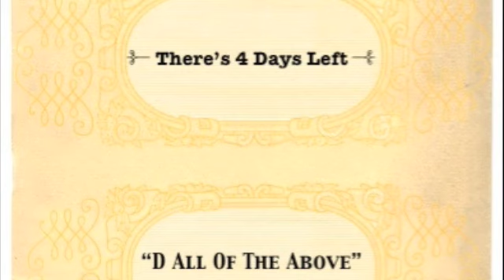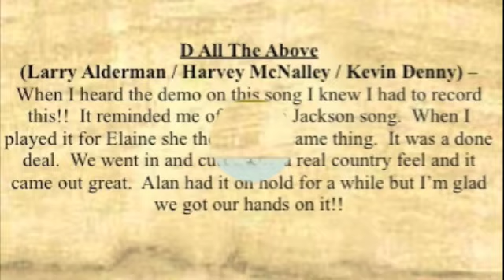04 days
04 days